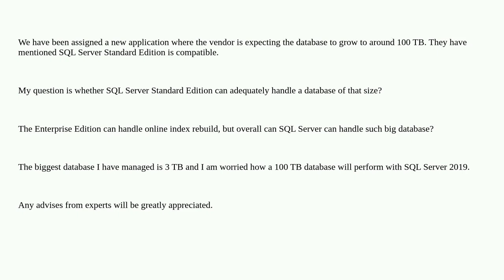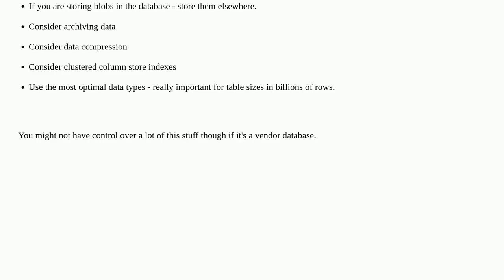Dba: SQL Server database with 100 terabyte of data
SQL Server database with 100 terabyte of data

A special thanks goes out to the awesome community

  performance-tuning enterprise-edition performance sql-server-2019 big-data